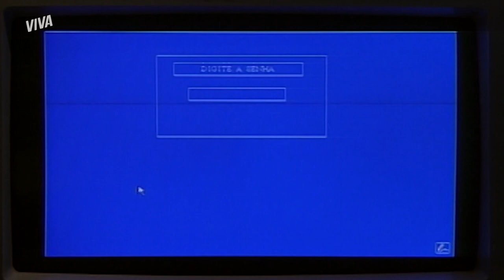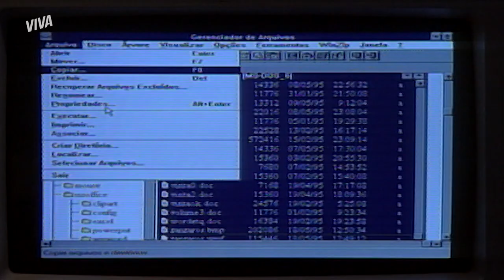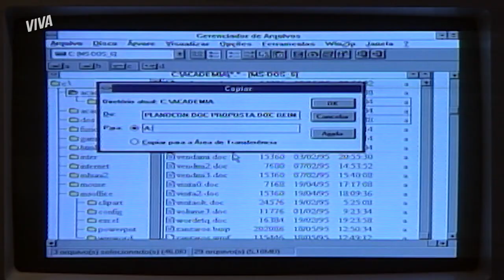HUGO E HÉRICLES QUASE SÃO FLAGRADOS POR BAD BOY | MALHAÇÃO 1996 | MELHOR DO DIA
Hugo e Héricles estão dispostos a enfrentar perigos para desmascarar Bad Boy. Então entram na sala dele e começam a procurar provas. Só que Bad Boy chega exatamente nessa hora! 😱 Eles até conseguem se esconder, mas será que vão ser descobertos? Vem torcer pelos dois aqui comigo!

Capítulo 035, dia 20 de agosto de 2021, sexta-feira.